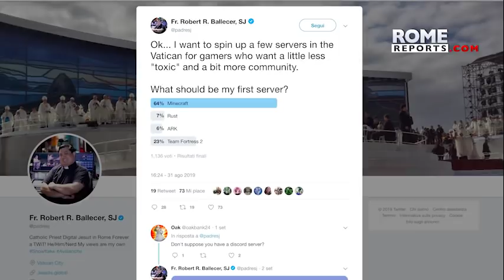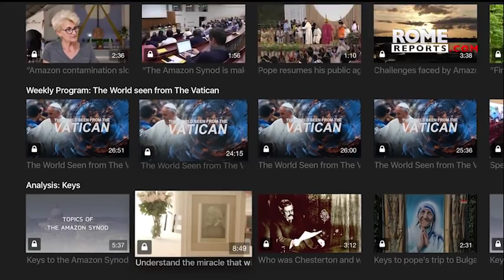Priest creates Minecraft for Vatican